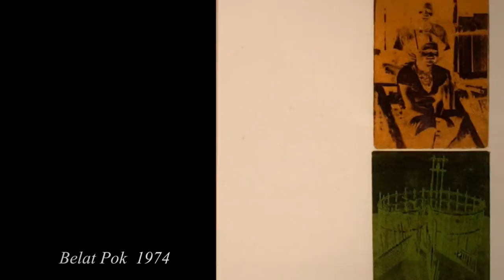60 years Latiff Mohidin Retrospektif PROMO 2012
6 DECADES OF LATIFF MOHIDIN: A RETROSPECTIVE presents a variety of art forms produced by Latiff Mohidin (LM) since the 1950s through 2000s. It is a reflection on the process of making art, the art works and thoughts of an artist who contribute much to the development of Malaysian visual arts. A collection of about 100 art work which include drawings, paintings, prints and sculptures are chosen to be displayed. A collection of book-cover illustrations of LM's published poetry and other publications will be shown.

LM's six decades of artistic journey are best described with his nine major painting series respectively entitled as Pra Berlin(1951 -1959), Berlin (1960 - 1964), Pago-Pago (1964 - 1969), Mindscape 1 (1974), Langkawi (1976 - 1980), Mindscape 2 (1982), Gelombang (1988), Rimba (1997) and Voyage (2001), together with a few smaller series and other forms aprart from paintings.

The mentioned series of art works are divided into three time-periods denoting important phases of LM's artistic journey. The periods are, 1) Formative Period: the times of discovering, learning and exploring visual arts, 2) Meditative Period: the times of further understanding the roles and responsibilities as an artist, and, 3) Gestural Period: the times when maturity appeared in both visual and literary works.

This exhibition, apart from drawing up an artist journey of an artist and his works, also reflect how an artist's works can be meaningful in building up the nation. It is hoped that young artist will aspired to become better, and art scholars to continuously research and publish for the benefit of Malaysian art and cultural development.

Venue : Balai Seni Visual Negara(BSVN) G- 2A/2B/3A/3B

BSVN 2012